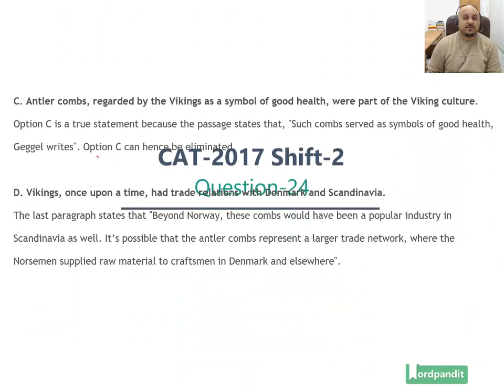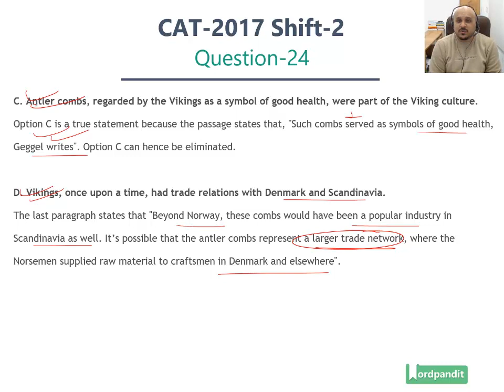CAT-2017 Slot-2 VA-RC Question 24 | CAT 2017- Previous Year Papers | CAT RC Preparation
Question is based on the Passage:
Despite their fierce reputation, Vikings may not have always been the plunderers and pillagers popular culture imagines them to be. In fact, they got their start trading in northern European markets, researchers suggest.

Combs carved from animal antlers, as well as comb manufacturing waste and raw antler material has turned up at three archaeological sites in Denmark, including a medieval marketplace in the city of Ribe. A team of researchers from Denmark and the U.K. hoped to identify the species of animal to which the antlers once belonged by analyzing collagen proteins in the samples and comparing them across the animal kingdom, Laura Geggel reports for LiveScience. Somewhat surprisingly, molecular analysis of the artifacts revealed that some combs and other material had been carved from reindeer antlers. Given that reindeer (Rangifer tarandus) don’t live in Denmark the researchers posit that it arrived on Viking ships from Norway. Antler craftsmanship, in the form of decorative combs, was part of Viking culture. Such combs served as symbols of good health, Geggel writes. The fact that the animals shed their antlers also made them easy to collect from the large herds that inhabited Norway.

Since the artifacts were found in marketplace areas at each site it’s more likely that the Norsemen came to trade rather than pillage. Most of the artifacts also date to the 780s, but some are as old as 725. That predates the beginning of Viking raids on Great Britain by about 70 years. (Traditionally, the so-called "Viking Age” began with these raids in 793 and ended with the Norman conquest of Great Britain in 1066.) Archaeologists had suspected that the Vikings had experience with long maritime voyages [that] might have preceded their raiding days. Beyond Norway, these combs would have been a popular industry in Scandinavia as well. It’s possible that the antler combs represent a larger trade network, where the Norsemen supplied raw material to craftsmen in Denmark and elsewhere.

24. All of the following hold true for Vikings EXCEPT
A. Vikings brought reindeer from Norway to Denmark for trade purposes.
B. Before becoming the raiders of northern Europe, Vikings had trade relations with European nations.
C. Antler combs, regarded by the Vikings as a symbol of good health, were part of the Viking culture.
D. Vikings, once upon a time, had trade relations with Denmark and Scandinavia.

This video series is all about CAT 2017 paper solutions and helping you deal with CAT Reading Comprehensions. Through these video solutions for actual questions, we help you refine your preparation.

Happy learning! :)